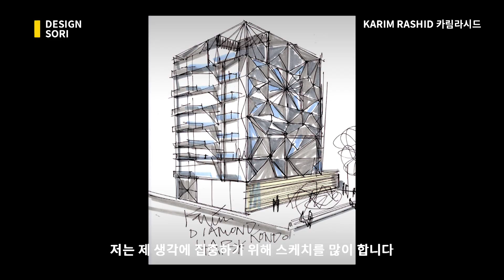아시아 디자인 프라이즈 심사위원장, 카림라시드의 디자인 프로세스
"우리가 좋은 디자인을 시장에 내놓을수록 나쁜 디자인은 더 많이 사라집니다. 하나의 굿디자인은 3개의 배드 디자인을 제거할 수 있는 것입니다." 세계적인 산업디자이너 '카림라시드'의 영상 인터뷰를 지금 바로 확인하세요!